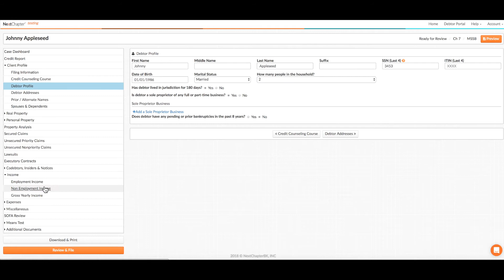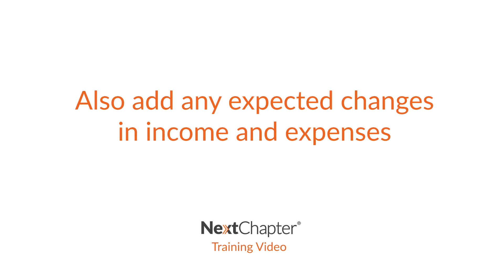Training: Means Test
Learn all about NextChapter's intuitive Means Test Tools in this comprehensive training video!

This video will cover the following:
- Means Test Qualifier 0:15
- Means Test Questions 0:38
- Amortization Tool 0:56
- Income Summary 1:14

Watch this video to become a Means Test Pro!